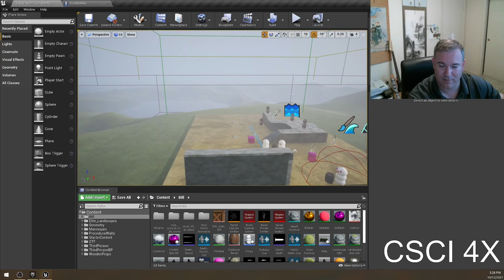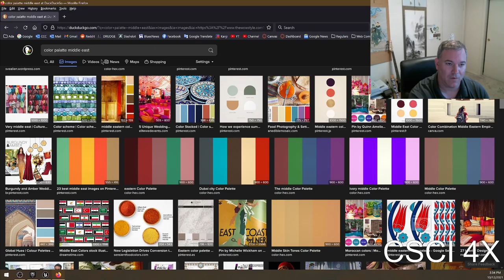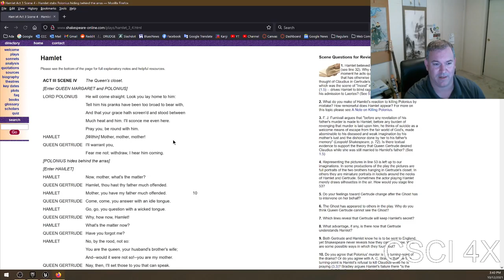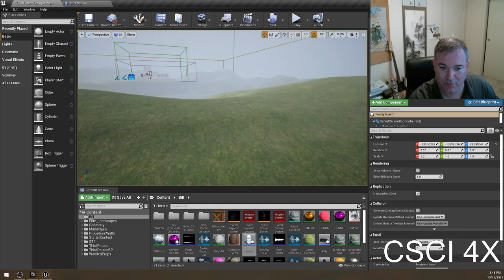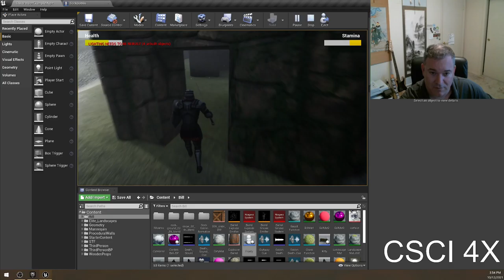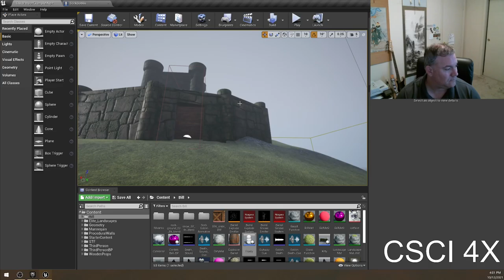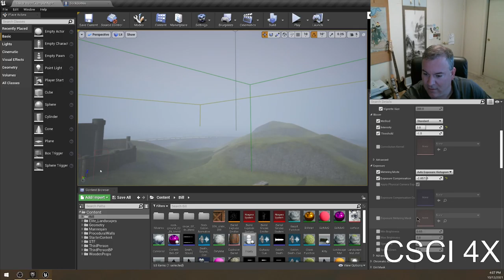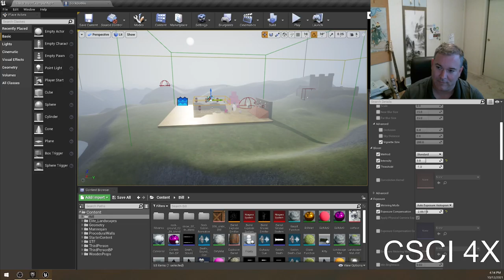Color, Story, Level Design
Mood is incredibly important when it comes to game design. All aspects of a game need to work together to create the same mood - the level design, the color palette selected, lighting, fog, and the story.

Anyone interested in creating a good story should read Robin D Laws' books Beating the Story and Hamlet's Hit Points which talks about how to mix up and downbeats to create an emotional experience in players, and analyzes how famous plays and such have done so in the past.

We then started talking about level design, which is a big topic in this class. The first concept I went over was flow in a level, which is the path that players take through it, and how it ties in with the weapons used, and how chokepoints work on a map.